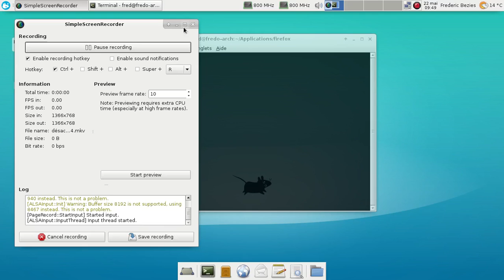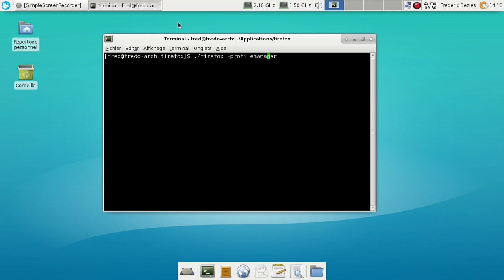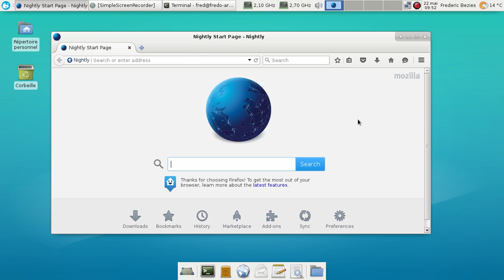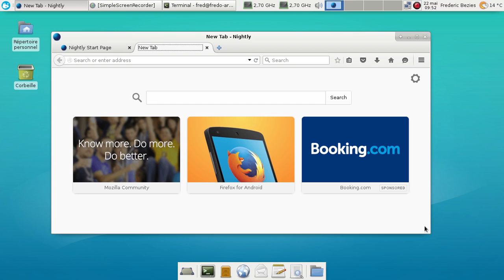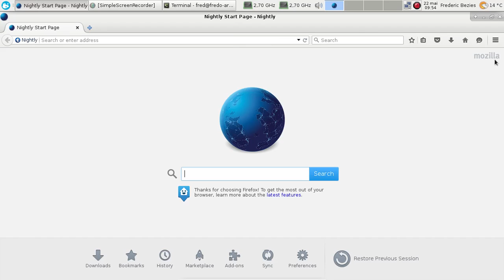Comment désactiver les tuiles sponsorisées de Mozilla Firefox...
... en deux clics !

Que c'est compliqué... Ou pas !